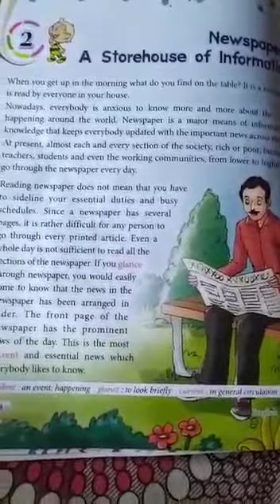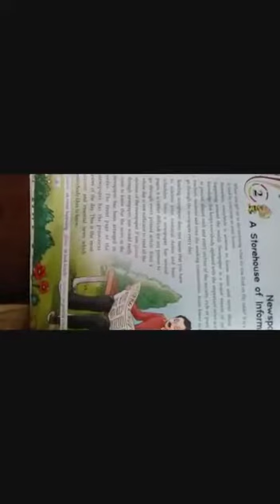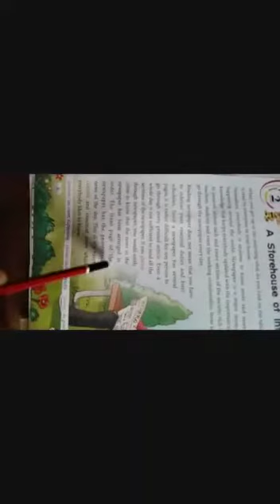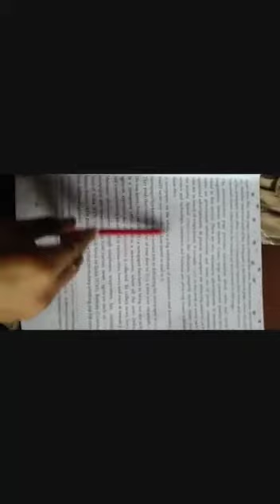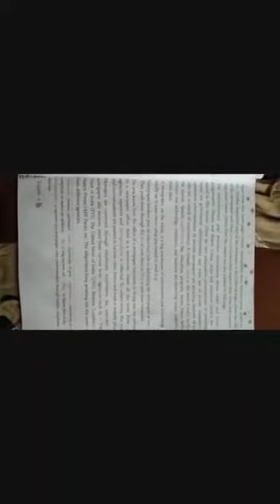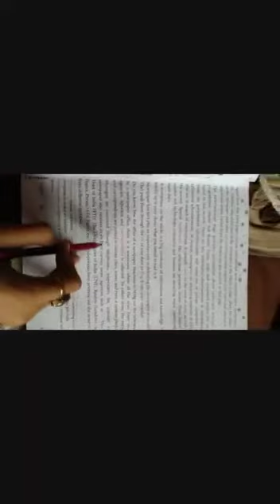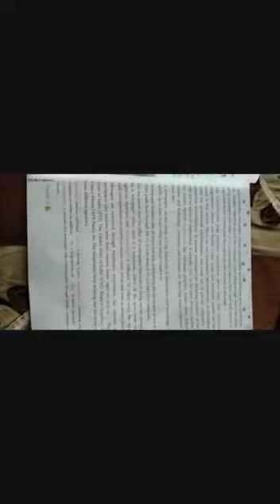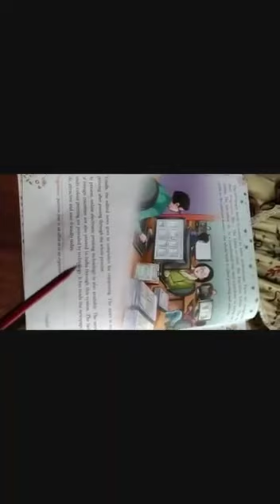Cl-4th , Sub: Eng II, Ch: 2, Newspaper-A storehouse of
Ms Aashi